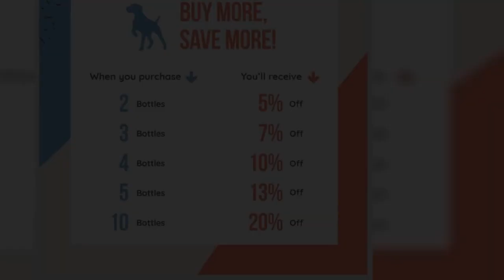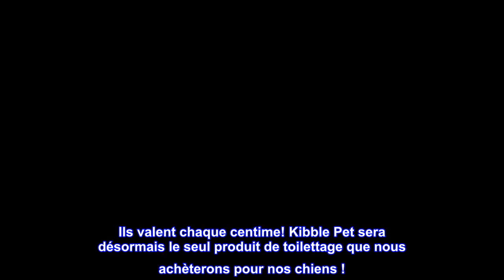Bon produit - Kibble Pet Silky Coat Shampooing de toilettage pour chiens et chats, hypoallergénique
Bon produit -  Kibble Pet Silky Coat Shampooing de toilettage pour chiens et chats, hypoallergénique, désodorise le

Shampooing de toilettage hypoallergénique pour chiens. Nettoie la fourrure et désodorise pour une fraîcheur longue durée. Hydrate le pelage et la peau pour améliorer la santé du pelage et réduire les démangeaisons. De puissants ingrédients organiques réparent les cheveux.
Hydrate le pelage et la peau pour réduire la perte de poils. À suivre de préférence par Kibble Pet Silky Coat Grooming Conditioner.
pH équilibré pour les animaux de compagnie. Sûr à utiliser sur les chiens et les chats. La formule hypoallergénique avec des ingrédients biologiques tels que l'aloe vera et l'huile de noix de coco nettoie en profondeur la fourrure pour éliminer les odeurs, la saleté, la crasse et les huiles.
Désodorise le pelage pour une fraîcheur longue durée. Le parfum léger d'Aloe Vera et de miel donne à votre chien une odeur incroyable.
Sans cruauté envers les animaux, sans toxines, sans paraben, sans pétrole, fabriqué aux États-Unis.
Excellents produits - Je recommande vivement
Nous avons acheté ces produits pour notre chien, Yoube, et la qualité était incroyable. Elle n'a jamais senti aussi bon et son pelage est superbe. Nous avons essayé des dizaines d'autres produits similaires dans le passé et ce sont sans conteste les meilleurs que nous ayons trouvés. Ils valent chaque centime! Kibble Pet sera désormais le seul produit de toilettage que nous achèterons pour nos chiens !